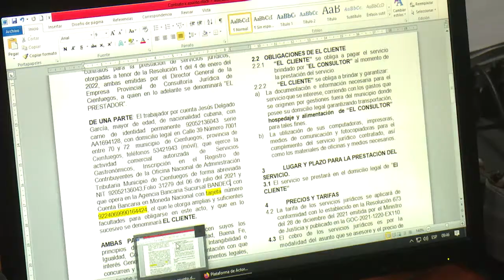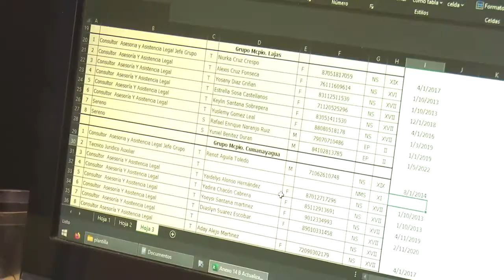Retos para Empresa Provincial de Consultoría Jurídica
Las recientes transformaciones que asume la economía cubana han sido un reto para quienes laboran en la Empresa Provincial de Consultoría Jurídica. Creada desde hace 9 años, la entidad de Cienfuegos trabaja para inscribirse con una nueva denominación.